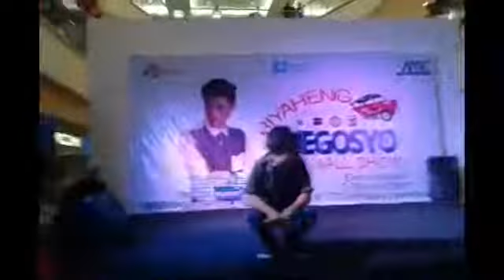BEST OF: Xander Ford singing compilation 😜